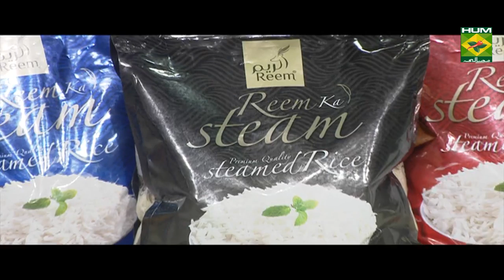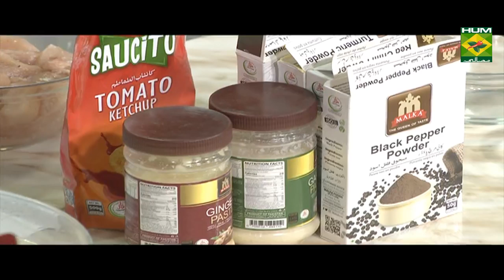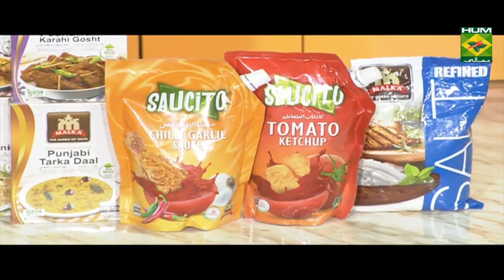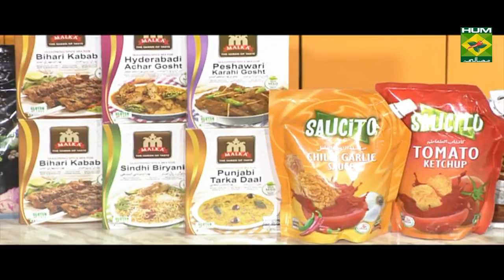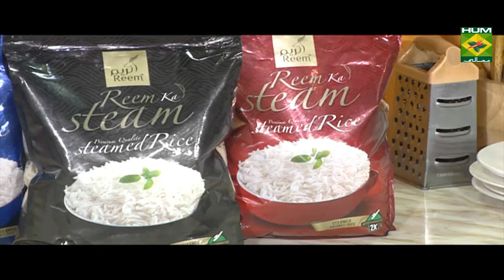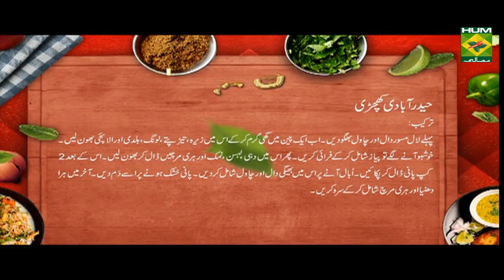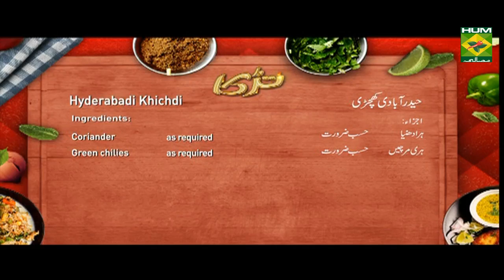Easy Barbecue Chicken | Tarka | Masala TV Show | Rida Aftab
"This BBQ chicken recipe will result in flavorsome and succulent chicken every time! This whole chicken recipe is quick and easy to make and is a real crowd pleaser!

Watch this Masala TV video tol earn how to make Barbecue Chicken and Hyderabadi Khichdi Recipes. This show of Tarka with Chef Rida Aftab aired on 16 September 2019.

Barbeque chicken :

Ingredients

Garlic   6cloves
Salt   1tsp
Red chili powder 1tsp
Whole spice  1tsp
Lemon juice  1tbsp
Barbeque sauce 2tbsp
Ketchup  2tbsp
Soya sauce  1tbsp
Oil   4tbsp
Shashlik  sticks as required

Method
Cut chicken in pieces and marinate with black pepper , green chilies, salt , garlic, red chili powder, whole spice and lemon juice. Now put them on shashlik sticks. Now heat oil in grill and barbeque the chicken . now in a bowl mix soya sauce, ketchup , barbeque sauce mix wel. Lastly serve chicken with barbeque sauce.

Hyderabadi Khichdi :

Ingredients

Rice   2cups
Split red lentil 250gm
Cumin  2tsp
Bay leaf  2
Cloves  6
Cardamom  6
Turmeric  2tsp
Onion   1
Garlic   1tbsp
Salt   2tsp
Yogurt  ½ cup
Clarified butter 1cup

Method
Soak lentil and rice , now in a pan heat clarified butter add cumin , bay leaf , cloves . turmeric and cardamom and roast well . now add onion and fry , then add yogurt , garlic , salt and green chilies, roast well . now add 2cup water and cook . when it boils add soaked lentil and rice, when water dries give simmer sprinkle coriander and green chilies and serve.